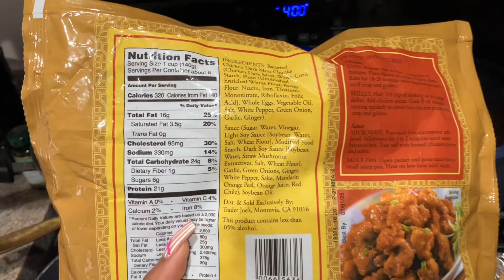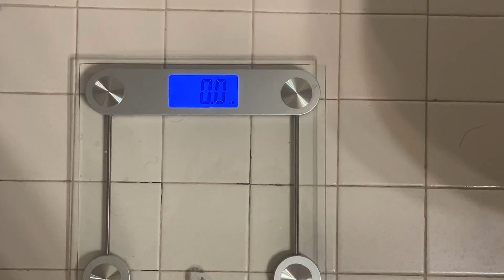EP.7 WHAT I ATE IN TWO DAYS /LOSING 3LBS IN A WEEK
this week was so weird, a lot of things happened.. kids had dentist appt Thurs, sick day Friday, market Saturday. Thank God its Sunday a fresh start!